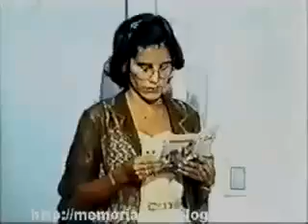Encerramiento y episodio final AS TRÊS MARIAS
Extraído del canal de yotube @lalad.7260